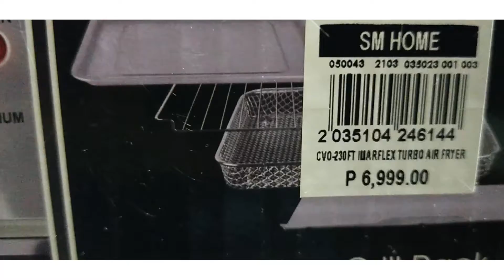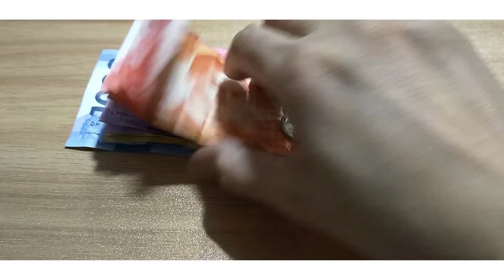I BOUGHT A TURBO AIR FRYER WITH MY SAVINGS! | Unboxing and Cooking Video | Philippines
Hello! I am back with another video. For today, we are going to unbox and test the Imarflex Turbo Air Fryer.

Credits:
Edited & Thumbnail by: Hans Gumban